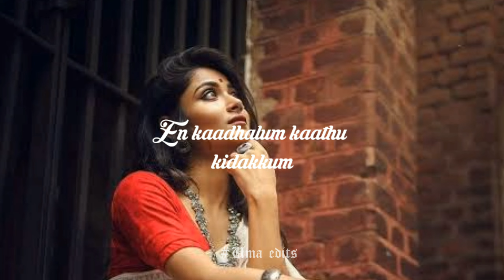kannimaigal kaithatiye ll mazhai nidra pinnum thoral song status 💙 soul_beats_soul_mate#